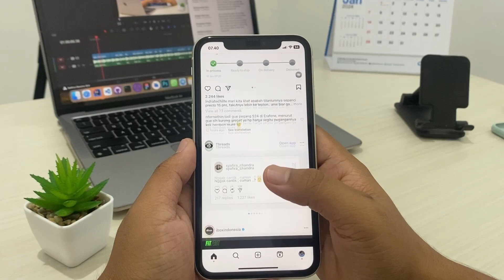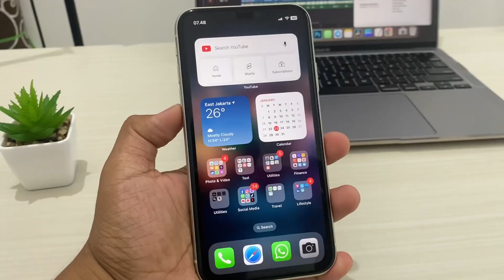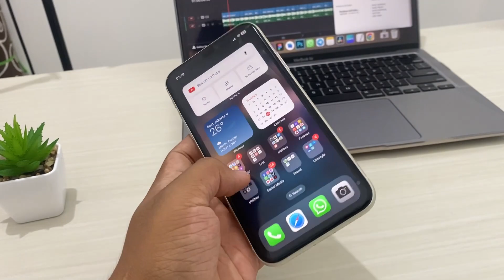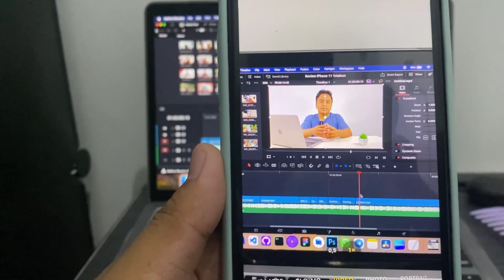REVIEW JUJUR‼️ Beginilah Kondisi iPhone 11 iBox Setelah 1 Tahun Pemakaian‼️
Pada video ini aku akan berbagi pengalamanku menggunakan iphone 11 ibox internal 64GB setelah satu tahun pemakaian. aku tidak mengalami kendala apapun ketika menggunakan iphone 11 selama satu tahun ini. bahkan performanya 99% masih sama seperti saat pertama membeli. iphone 11 masih sangat cocok untuk digunakan pada tahun 2024, untuk bermain game, sosmed dan membuat konten, iPhone 11 menurutku masih sangat worth it.

✅ Kelebihan dan Kelemahan iPhone 11
*Tonton Juga Video Lainnya*
*Gear Video Saya*
Camera : iPhone 11
Mic : Saramonic Blink 500 B4
Light : Pixmix dan Ulanzi
Software : Davinci Resolve 18